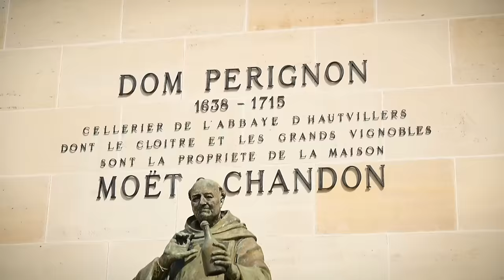DOM PERIGNON vs Louis Roederer CRISTAL Champagne: Worth the Hype?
Dom Perignon and Louis Roederer Cristal are two of the most sought-after Champagnes in the wine world. They dictate premium prices and are associated with a luxurious lifestyle. In this video I will compare the latest releases of both Champagne houses – Dom Perignon vintage 2013 and Louis Roederer Cristal vintage 2015. Let’s see which one would be the best choice for your next special event or victory celebration.

Some of the WINE ACCESSORIES I use regularly:
🥂 Riedel Veritas Champagne Wine Glass
🍾 The Durand cork puller
🏳️ Riedel Polishing Cloth
🧳 Wine travel protector

🗜️ CORAVIN and its accessories:
Coravin Timeless Six+ Wine Preservation System
Coravin Timeless 3-Needle Kit
Coravin Argon Gas Capsules
Coravin Screw Caps

Photos of winemakers

**CONTENTS OF THIS VIDEO:
0:00 Introduction
0:25 At Glance: Dom Perignon & Cristal
3:07 The Tasting
6:07 The Verdict & Scores